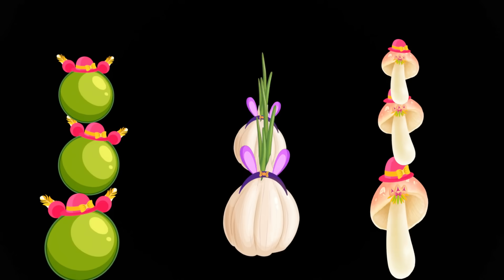Holiday Dance Party with Funky Veggies - Veggies Dance Celebration - Baby Videos